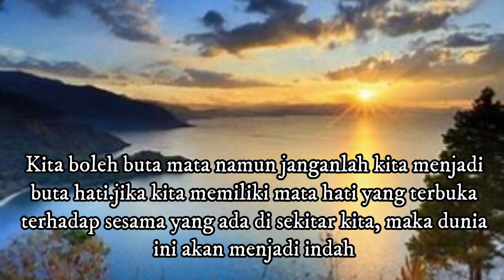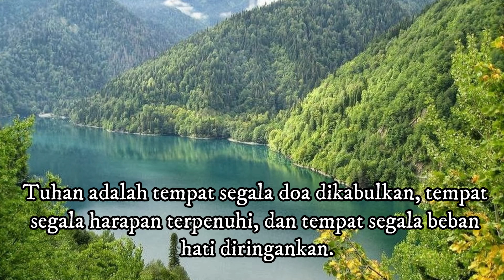Sejatinya Iman wujudkan Tindakan Kasih (Mrk. 8:22-26) Renungan Rabu, 15 Februari 2023